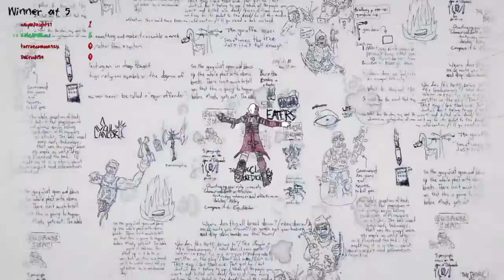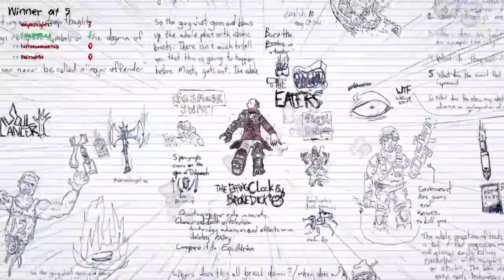Drawn to death:Private Beta w/MistaOfficalVG & Michy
Playing some drawn to death Private beta with mistaofficalvg and Michy dope game mos def will be in rotation as soon as it release